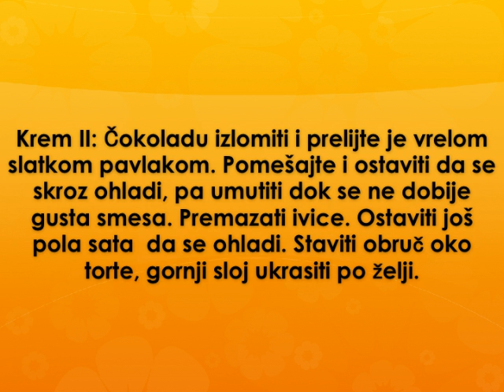Cokoladna carolija Recept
recept za cokoladnu caroliju